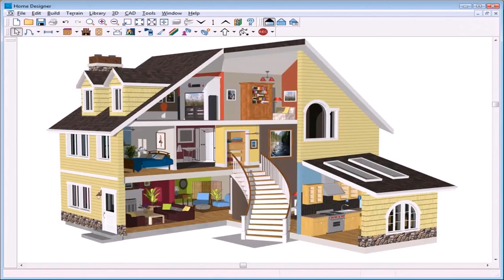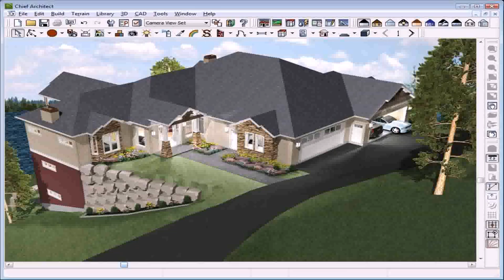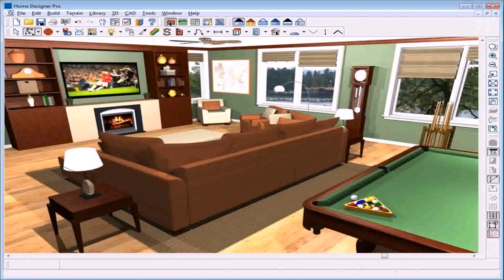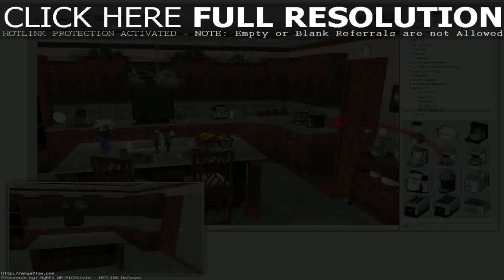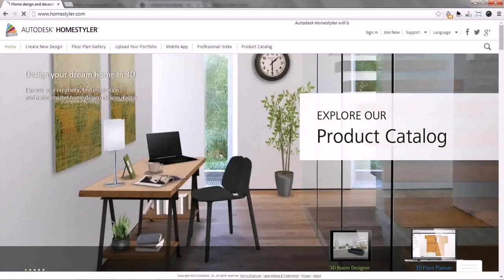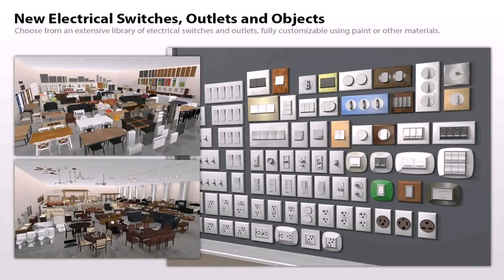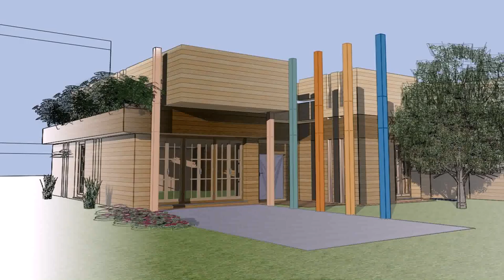House Design Mac App (see description)